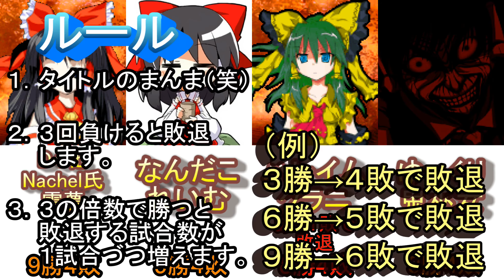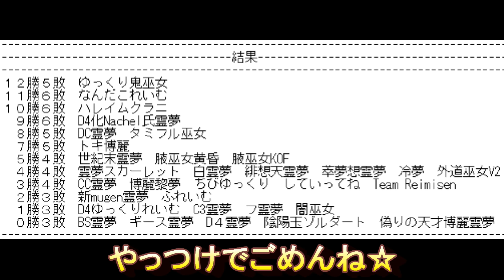mugen 俺得！霊夢ちゃんだらけのランセレタッグ大会 最終回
画質をオリジナルに設定すると1080pより綺麗に見れます。

優勝者は一体誰か！？